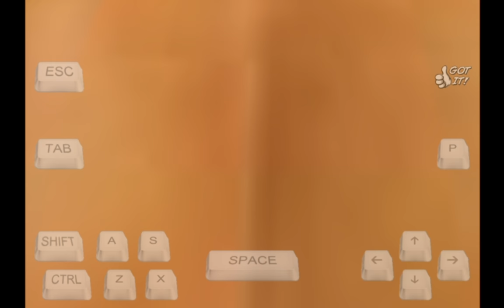Wrestling Revolution 3D: 100-Man Battle Royal #1: Inside The Office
This was made possible by mods known as Wrestling Revolution HD and the 100 Mod You can download these mods for free using the links given. WRHD is required for the 100 mod to work. These mods are available for the PC only.